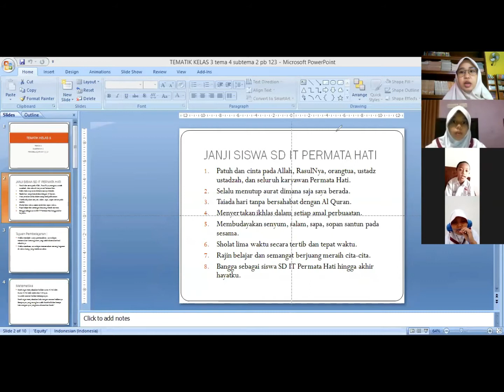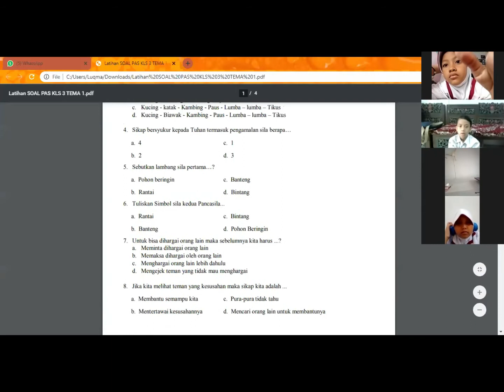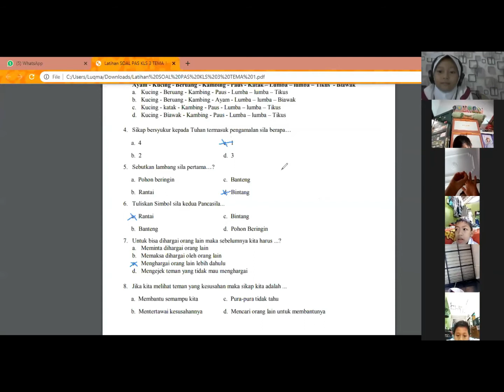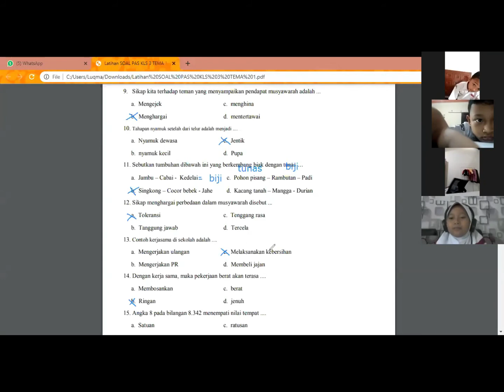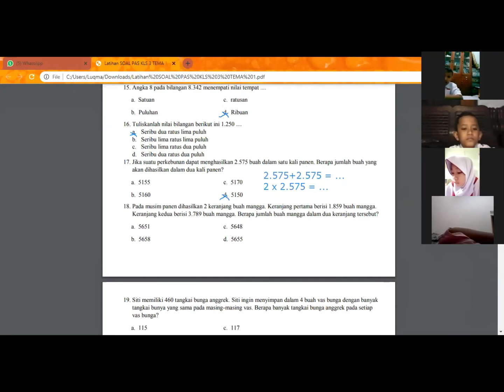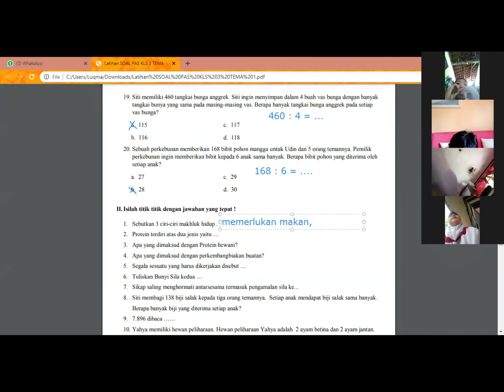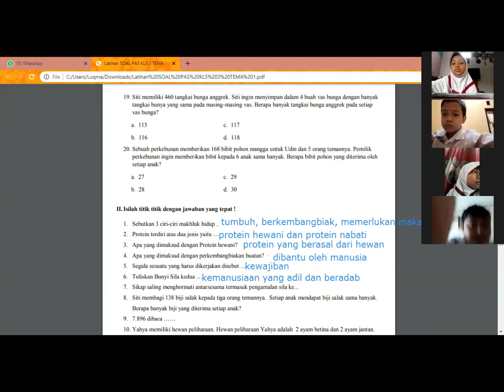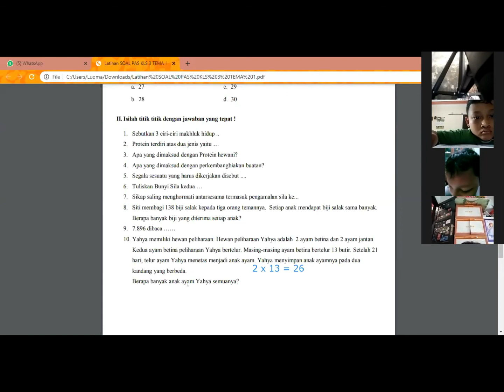KELAS 3 - Latihan Soal PAS Tema 1